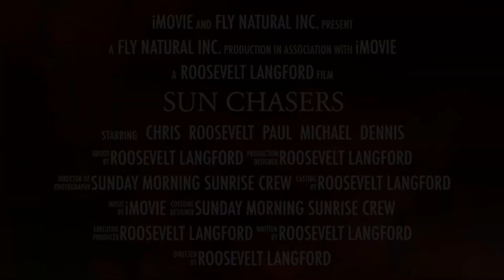Sunday Morning Sunrise Crew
Just some clips from the Sunday sunrise guys we always have fun doing this every Sunday thanks to all of our fans!